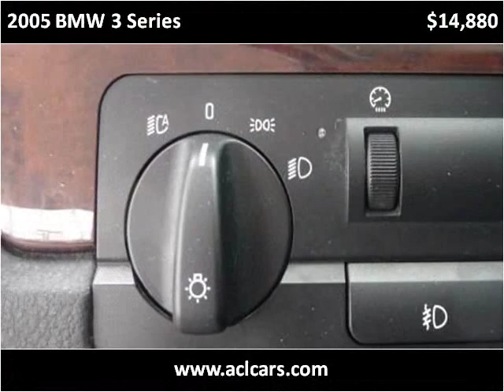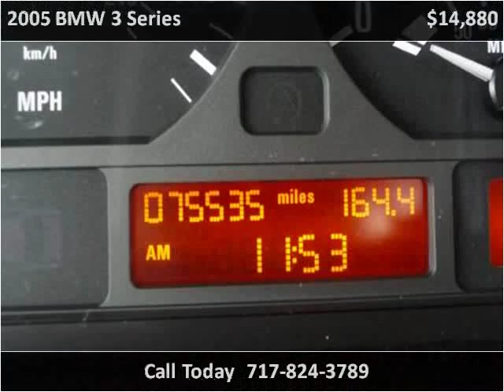2005 BMW 3 Series available from Auto Connection of Lancaste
This 2005 BMW 3 Series is available from Auto Connection of Lancaster.